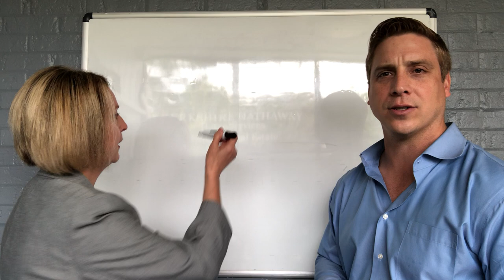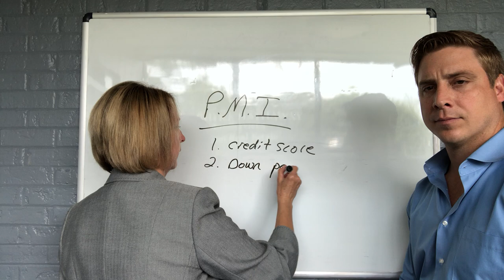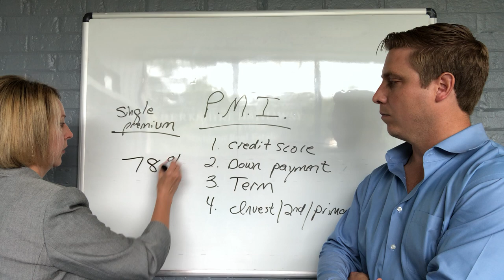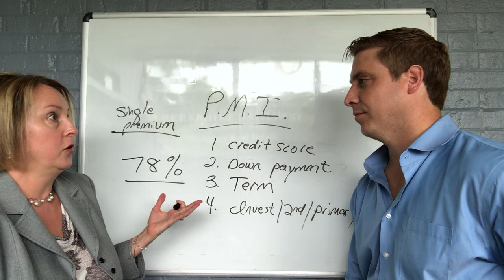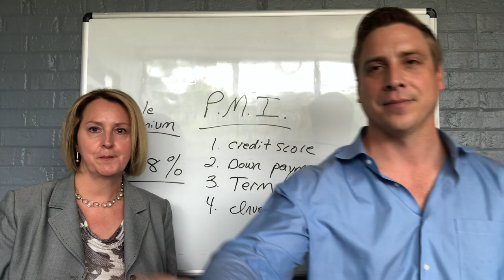Buyer Bootcamp 5 PMI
Private Mortgage Insurance; what is it and why do you need it? Dana Fox from Lake Michigan Credit Union is here to explain to us what a PMI is and what it means for your home buying experience. Watch this video to learn more!